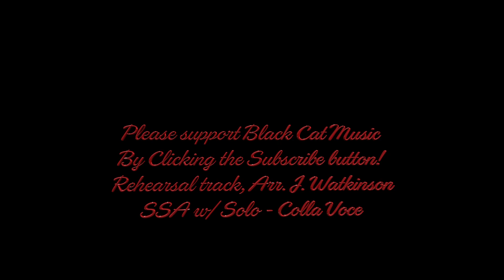Smooth Operator - Accompaniment. Rehearsal Track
Educational rehearsal track for; Smooth Operator  - Accompaniment.
Karaoke. Choral Music. Practice track.
Arr. J. Watkinson
Music and Lyrics by Adu and St. John